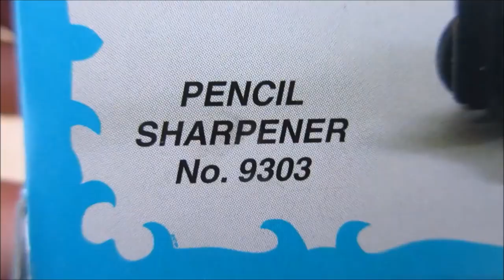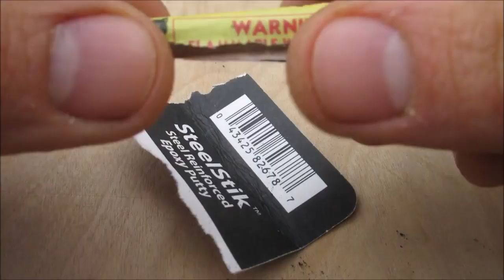Mini Cannon! Made from pencil sharpener! - (Hack!)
experiment king

experiment tv

experiment

science experiment

samar experiment

social experiment

summer experiment

brick experiment

experiment deku au

amit experiment

crazy experiment

hard experiment

experiment video

creative experiment

tv experiment

russian sleep experiment explained

ganzfeld experiment

social experiment

korea social experiment

stanford prison experiment

fun experiment

science and fun experiment

fun ke experiment

fun 2 experiment

crazy fun experiment

fun to experiment

telugu experiment fun

easy experiment

science easy experiment

experiment easy

motor experiment easy

bottle experiment easy

simple experiment

science experiment simple

science simple experiment

experiment simple

simple experiment at home

science experiment in easy

very easy experiment

easy experiment in home

experiment fun vlog

fun with experiment

joy experiment fun

science and fun experiment class 10

science and fun balloon experiment

fun science experiment

experiment fun

science and fun urine experiment

science experiment fun

science fun experiment